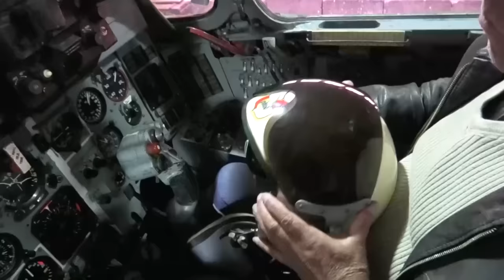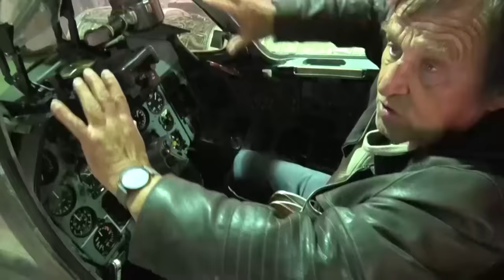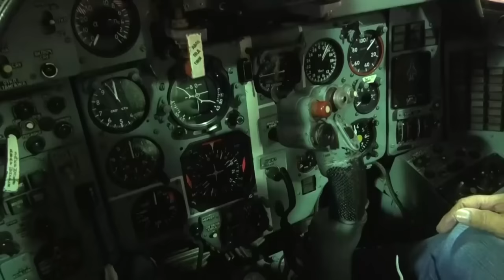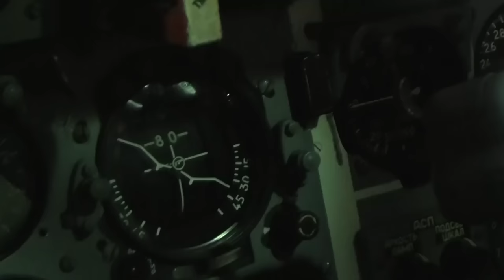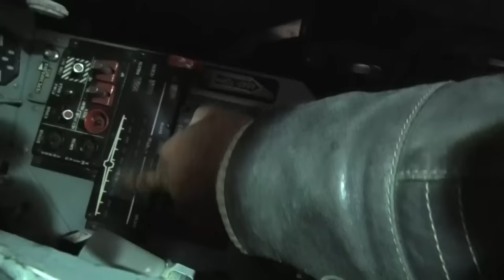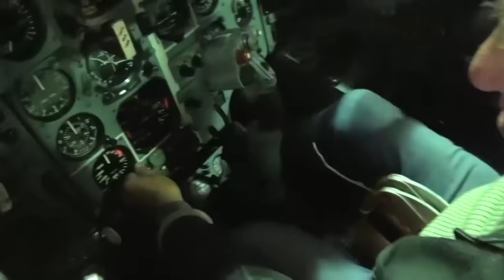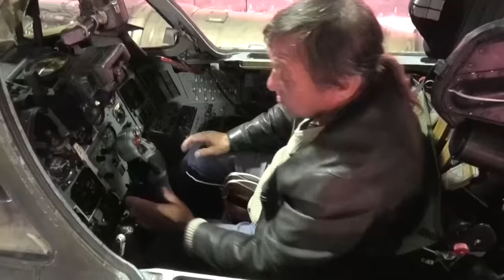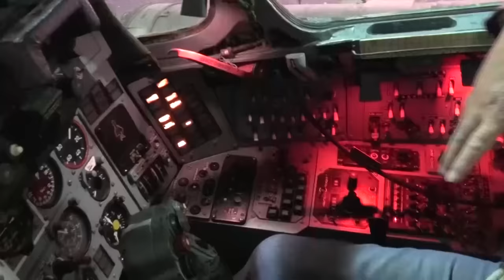Za sterami SU 22 Wojciech Ościk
spotkanie miłośników lotnictwa w Pilskim Muzeum Wojskowym